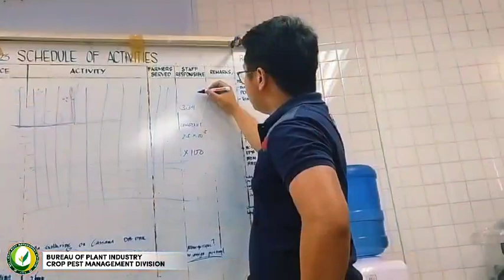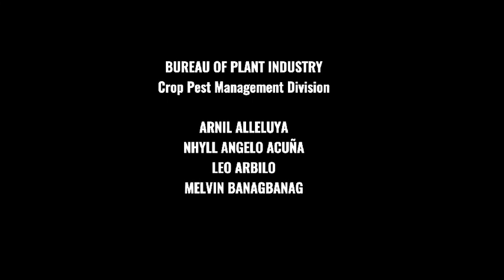BPI-CPMD conducts Retooling on Mass Production and Utilization of different Biological ControlAgents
The BPI-CPMD conducts Retooling on Mass Production and Utilization of different Biological Control Agents (BCAs) | June 20-23, 2023 Mandaue City Cebu.

BGmusic: Inspiring Business
Kirill Kharchenko